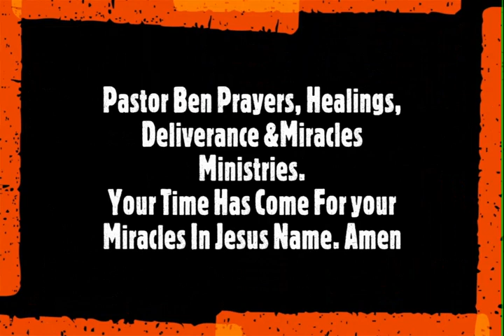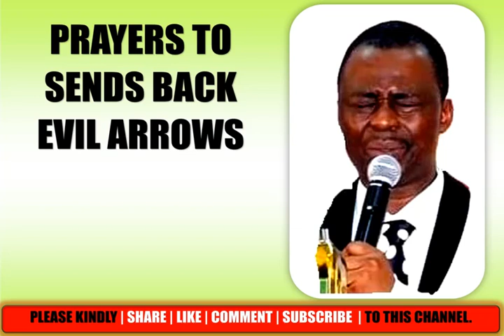PRAYERS TO SENDS BACK EVIL ARROWS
Pray These Prayers Between 11.30 midnight - 5 Am against your Household Enemies / Deliverance / Destroys Powers of Darkness / Marriage Restoration / Financial Breakthrough / Express Testimonies and Miracles.